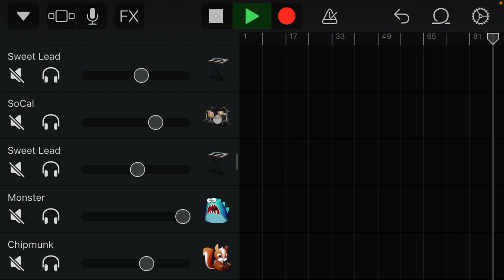Dreaming [Finalized]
Final update and it’s ready for release now :D